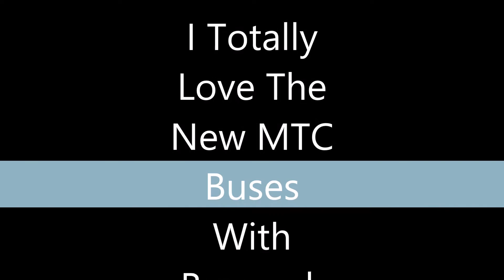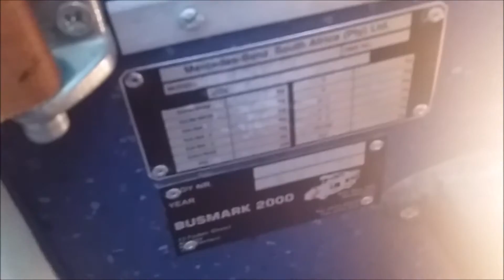All About Busmark Built Buses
Busmark: Body Builders